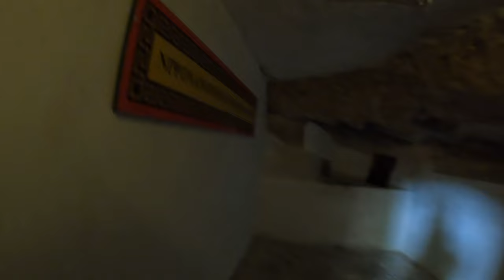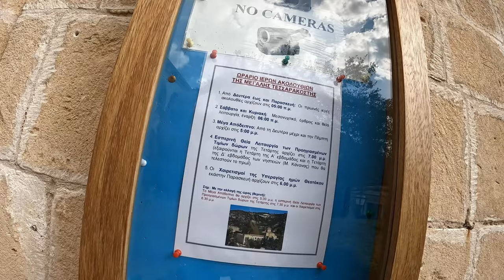The St. Neophytos Monastery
Located about 9km north of Pafos , the monastery of Agios Neophytos was founded by the cypriot recluse and writer Neophytos in the second half of the 12th century, in what used to be a secluded location at the head of the picturesque valley.